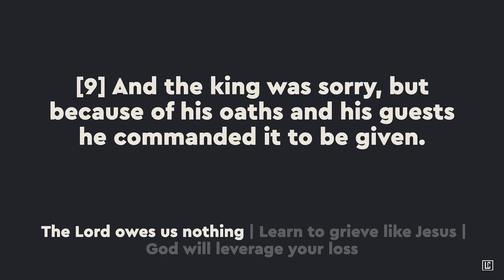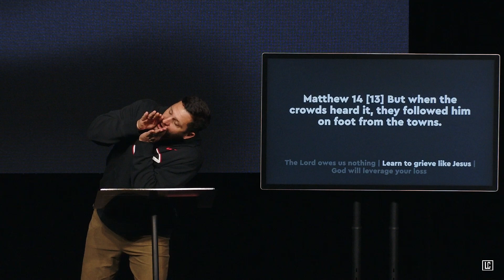GRIEVE LIKE JESUS | DUSTIN SCHADT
Jesus had a response to death and pain, was it similar to our response?  How did He deal with hurt?  Did He isolate?  Did He get angry?  Lean in as you listen to this week’s sermon on Matthew 14, and learn how Jesus responded to the pain of John the Baptist’s death.